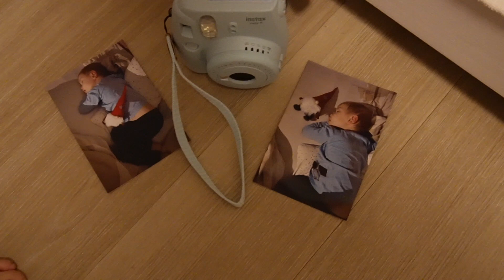Náš nejhezčí stromeček | VLOGMAS Den 13.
Konečně se Filípek dočkal a máme stromeček! :)